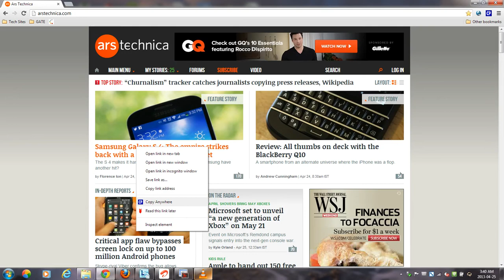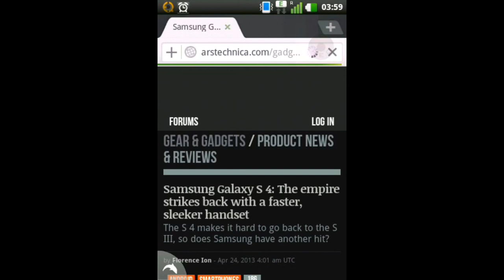Anywhere Copy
With the advent of networking , social and otherwise, it's time all our devices work in tandem. Anywhere Copy takes the old right-click-copy-right-click-paste process and spreads it over the internet.